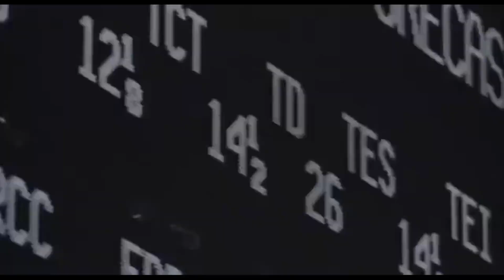The Wrestler 2008 Review | Reviews on Realism #8 | Best Realist Movies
My take on Darren Aronofsky's rebirth as a stripped down social realist with The Wrestler.